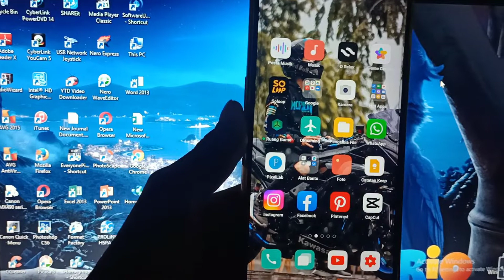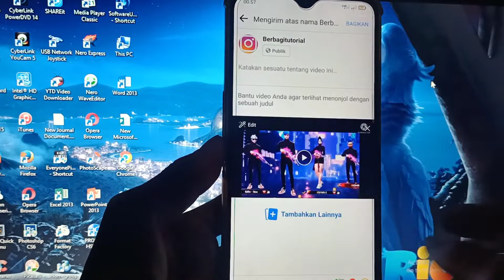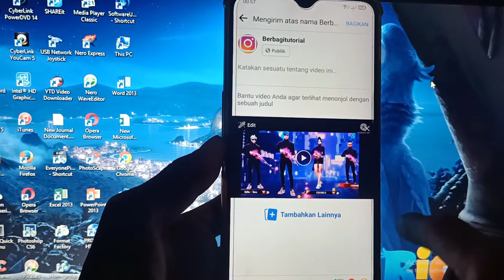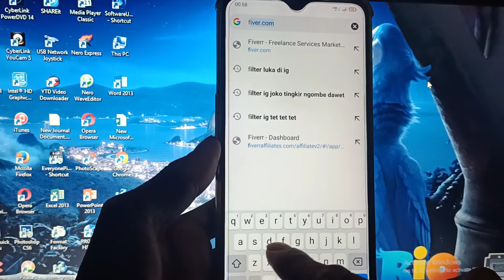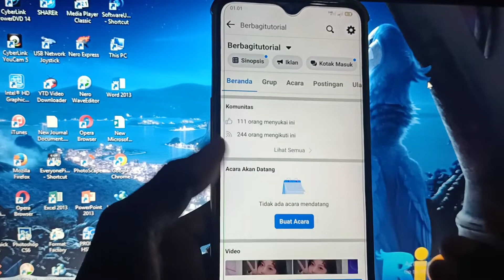CARA UPLOAD VIDIO FANPAGE FACEBOOK 2022